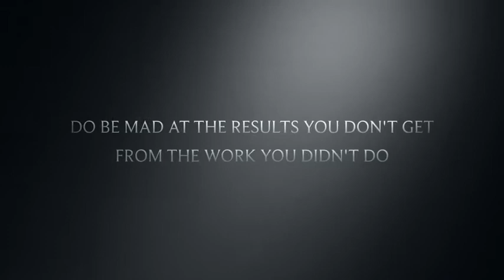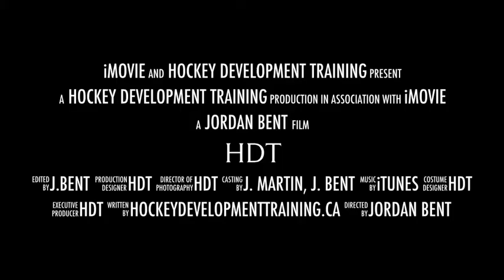HDT - What Will You Do When Nobody Is Watching?